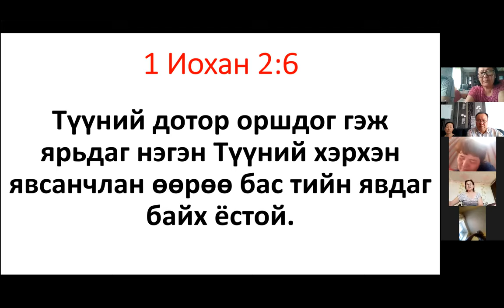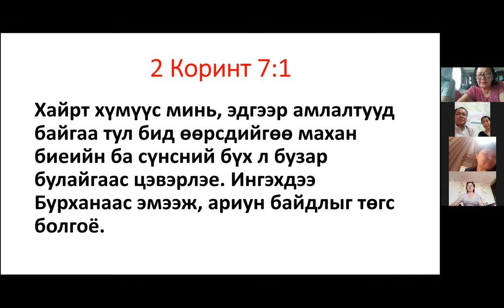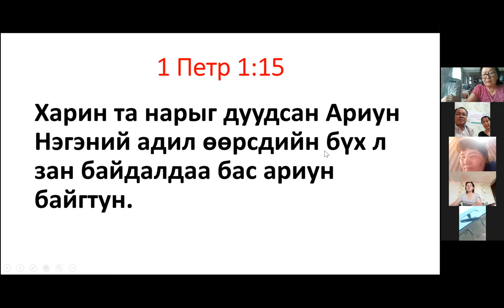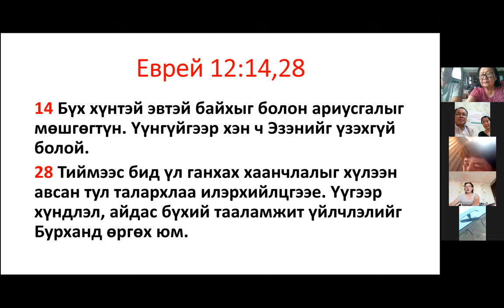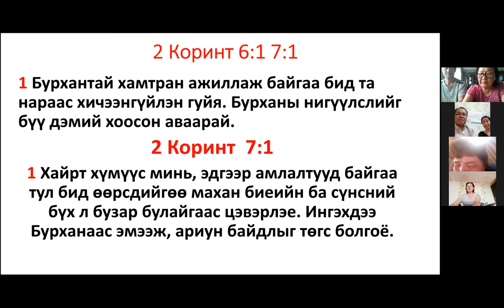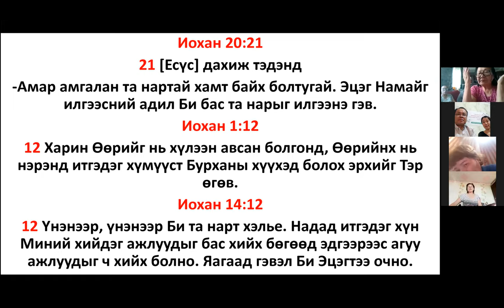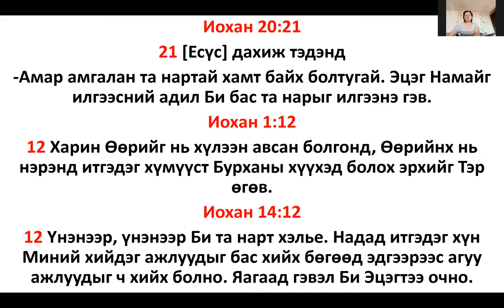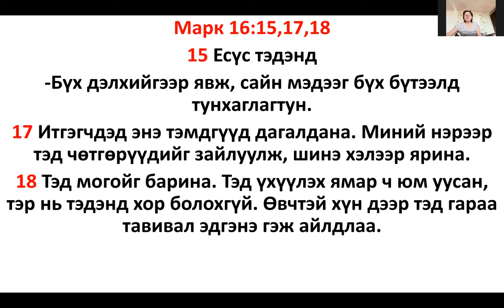Мятрашгүй 4 бүлэг "Есүс хэрхэн явсан бэ?"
Түүний дотор оршдог гэж яригч нь
Түүний явсанчлан өөрөө бас тийн явах учиртай.
(1Иохан 2:6)